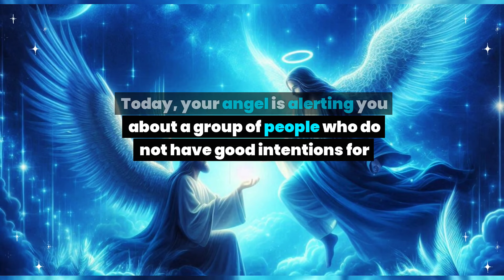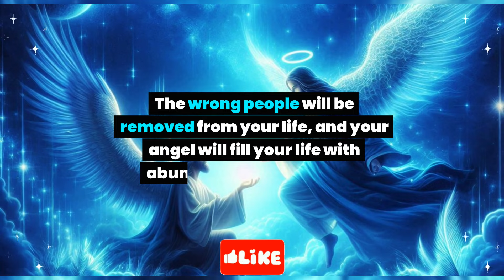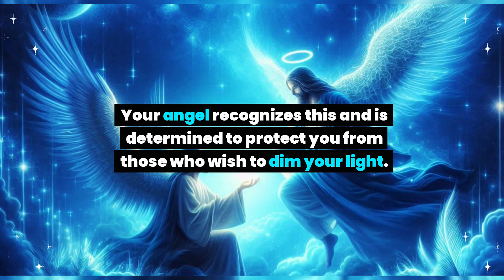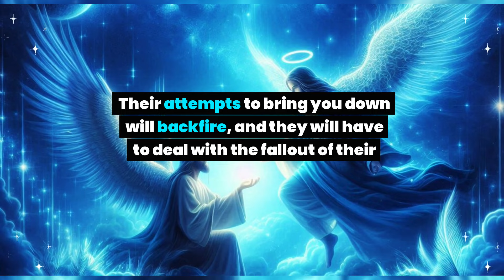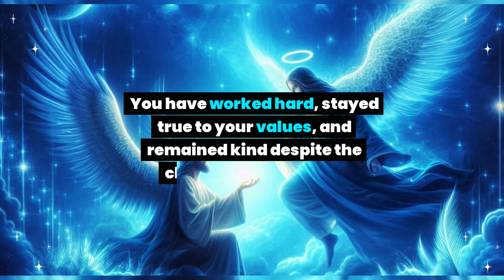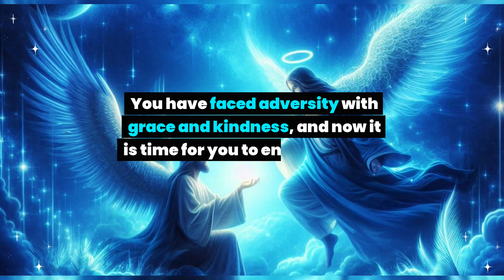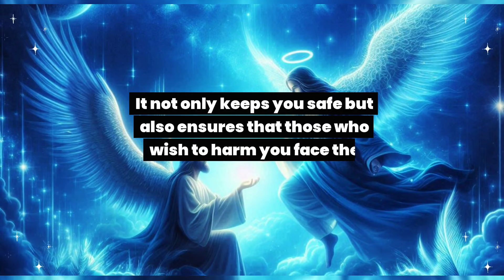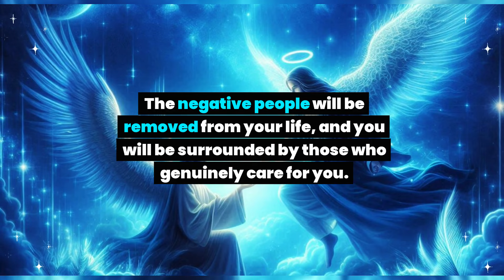The group of people who back stabbed you are now facing serious consequences because of... Angel